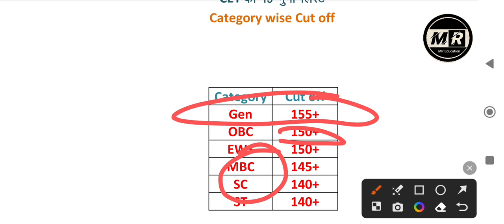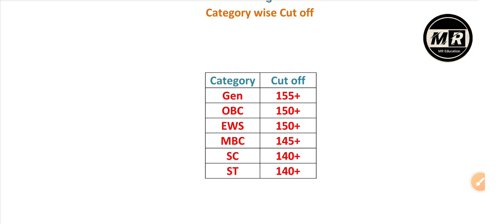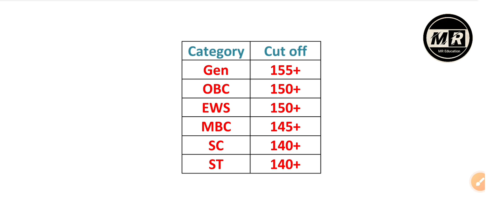junior accountant cet 15 guna list result 2023🔥 junior accountant cet cut off 2023